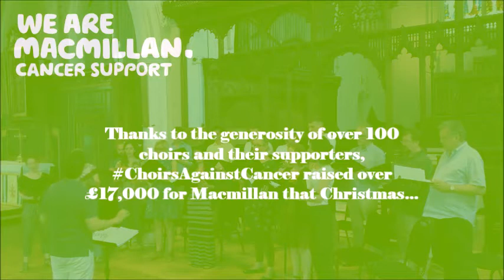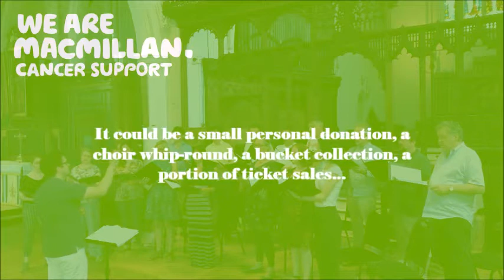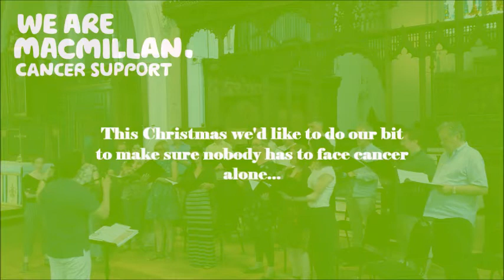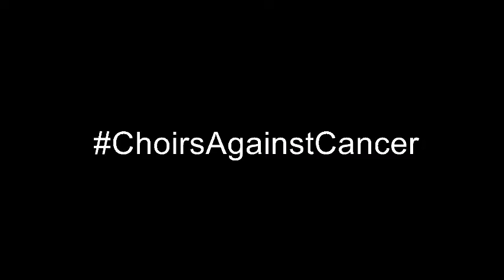ChoirsAgainstCancer 2018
Choirs Against Cancer is a project for Christmas 2018 in which a brand new Christmas carol is made available for free and without any limitations to choirs everywhere. These choirs can then use their performances to support the amazing work of Macmillan Cancer Support.

The carol is Gareth Treseder's Le sommeil de l'enfant Jésus or The sleep of the Infant Jesus. You can download the carol here:

Using this piece, you can raise funds in whatever way is best for you and there is no minimum donation - though we’d obviously like you to be as generous as you can. Whether it be a share of your ticket sales, a bucket collection, an informal whip-round amongst choir members or just an individual donation, however large or small, every penny will help the work of Macmillan Cancer Support and – I hope – make this Christmas just a little bit brighter for people going through the trauma of cancer.

Singing new music is an exciting part of every choir’s experience and well worth the small cost of buying copies but here the music is
free so that you can support this fantastic charity at no extra cost to you or your choir, and that means more money for Macmillan! Visit their website to learn more about the work they do.

Here is the story behind Jamie W. Hall's Choirs Against Cancer initiative, in his words:

“In 2015 I found myself having a text conversation with a friend whose mother – a delightful nonagenarian with severe dementia – was in hospital in a really very serious condition. I remembered meeting her some time before that and her repeatedly telling me how much she loves to dance, and I found the famous Christmas carol
text "Tomorrow Shall Be My Dancing Day" going round and round my head – So much so that I set to writing my own version.

With my finished ditty in hand it didn’t feel right to simply publish it in the usual way so, on a whim and with no real plan in mind, I offered it to a few choirs for free, suggesting they might like to donate to Dementia UK in honour of my friend’s mum.

I was both stunned and gratified when the piece not only received several performances and even a radio broadcast on Christmas Day, but more importantly that it raised several hundred pounds for a deserving charity.

So when I found myself putting pen to paper again in the wake of the sudden loss of a member of my own choral society to pancreatic cancer, I decided once again to allow my latest carol to be printed and performed for free, this time in support of Macmillan Cancer Support."

So this year, please take my carol and use it however you like this Christmas 2018, remembering to visit the Just Giving page, our Twitter feed and our Facebook page.

All the best wishes, and thank you for reading!

Gareth Treseder